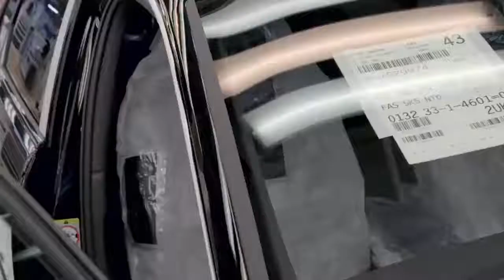Audi Cars Production Line